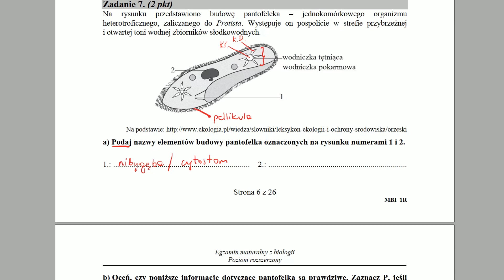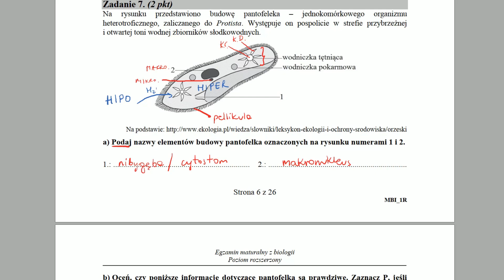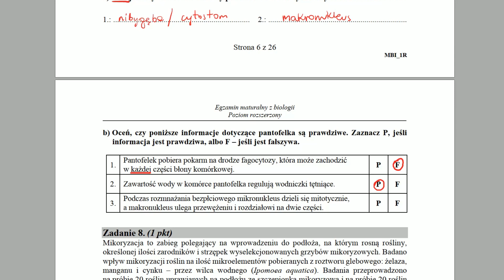PROTISTY - Budowa pantofelka - ZADANIA MATURALNE Z BIOLOGII 🌱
👉 Bądź na bieżąco z nauką! Dołącz do nas na Fb
✔️ Na rysunku przedstawiono budowę pantofelka – jednokomórkowego organizmu heterotroficznego, zaliczanego do Protista. Występuje on pospolicie w strefie przybrzeżnej i otwartej toni wodnej zbiorników słodkowodnych.
źródło: CKE 2018 maj - zad.7